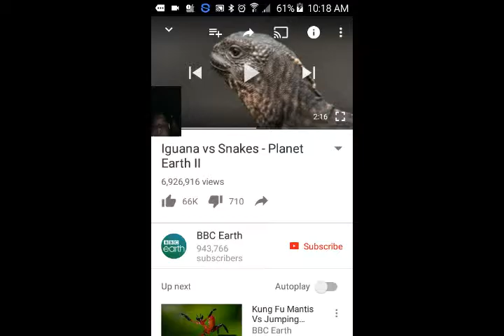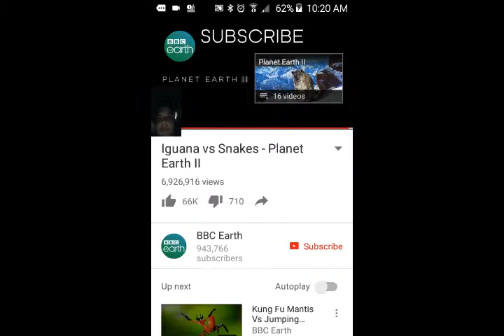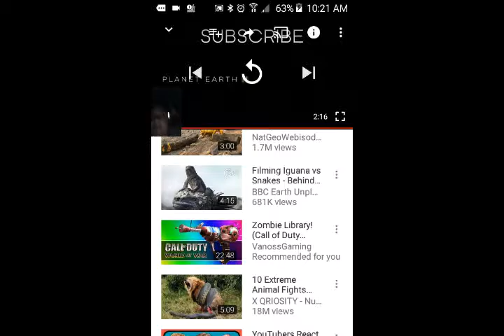Lizard vs Snake Plant Earth